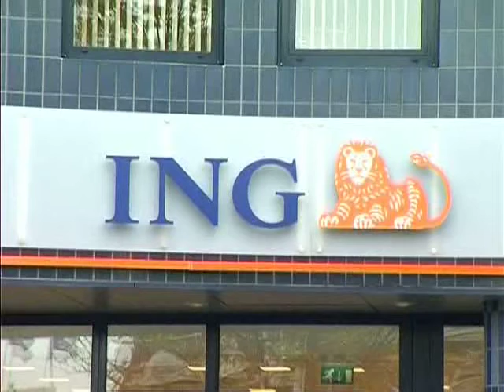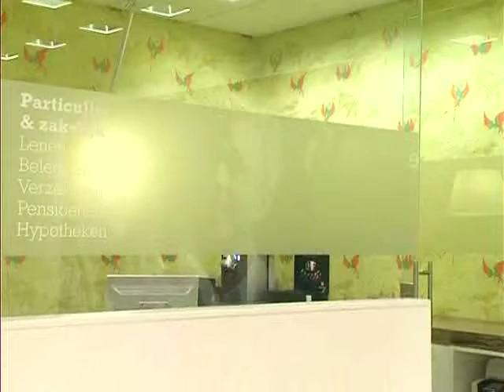GPTV:Nieuwste ING Bank in Leeuwarden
Het dinsdag geopende ING Bankkantoor in Leeuwarden is een van de eerste kantoren van Nederland in de nieuwe kantorenformule van ING Bank en Postbank. De bank is ingedeeld in drie heldere secties: zelf bankzaken doen, geholpen worden of advies krijgen. Aan de basis van deze nieuwe formule staat het succesvolle directe bedrijfsmodel van de Postbank, dat staat voor gemak, snelheid en waar voor je geld. Met de ING Bank komt hier de kracht van persoonlijk advies en deskundigheid bij. Met ingang van 2009 is de bank ook nog eens langer open.